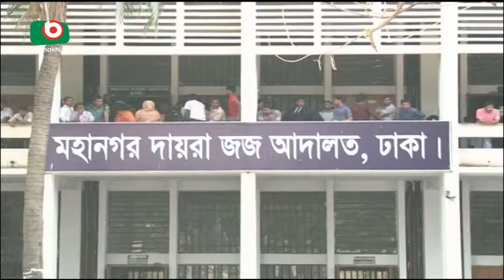Monirul Hoq Sakku Permanent Bail | Kakon | 24May17